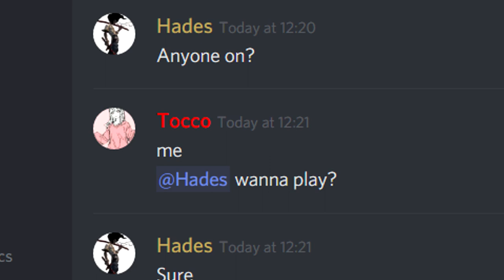Curb your early rised friendly duels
Yes. I cut my wins
Yes, they were one-two max
Yes, the second screenshot happens after he sees the sign only